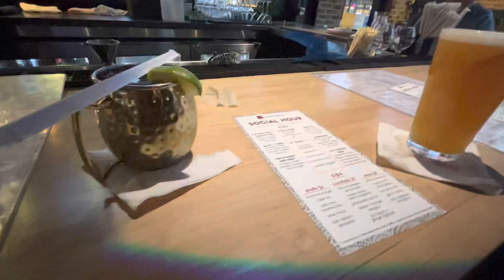VLOGMAS DAY 1……sooo cold outside..mommy duties and quality time!